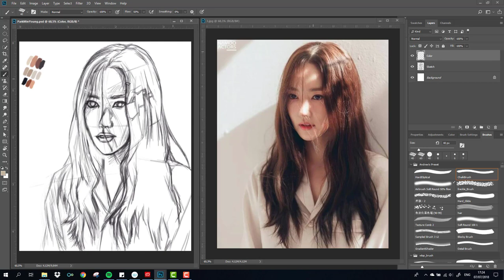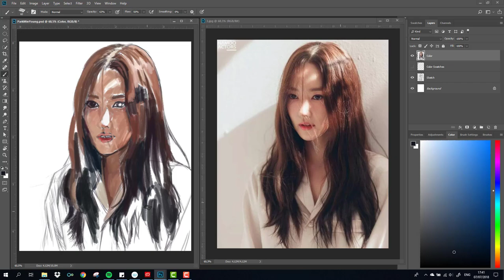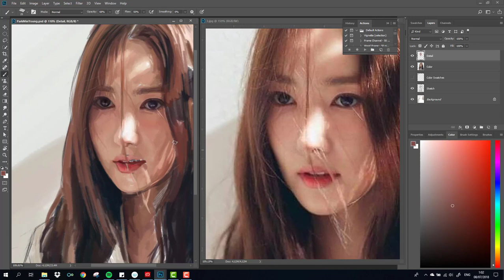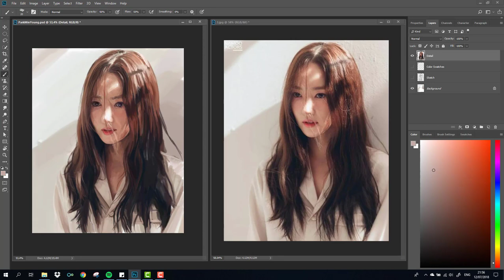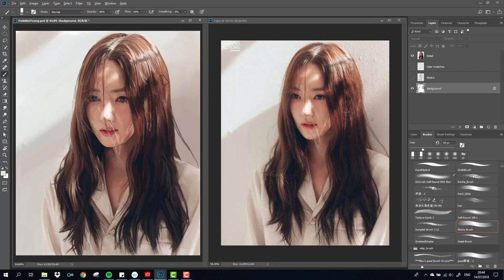Video Painting Process Park Min Young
Speed Painting of Park Min Young, this video is speed up version. I hope you enjoy the speed paint video!

This is a video process from sketch to finish. An Actress that I like from the Korean Drama What is Wrong with Secretary Kim